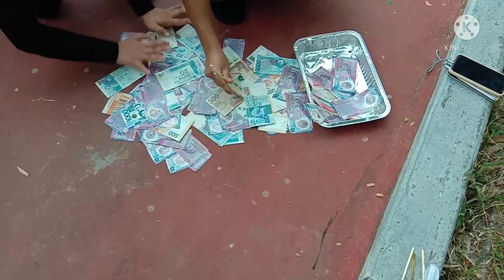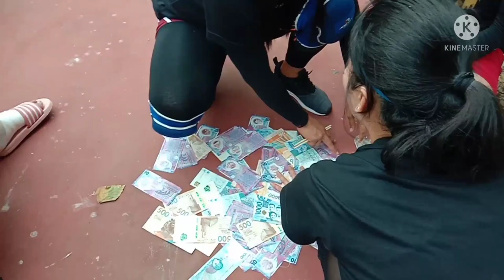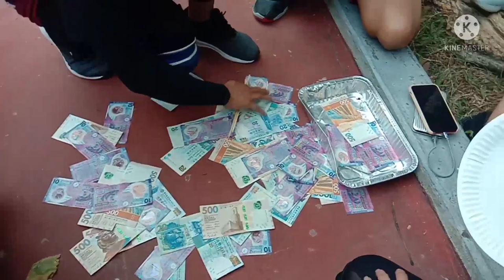CHOPSTICKS MONEY CHALLENGE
it's our Christmas party and we played the chopsticks money challenge..